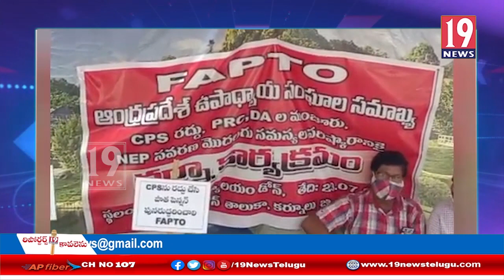ఉపాధ్యాయుల సమస్యలను పరిష్కరించాలని నిరసన చేప్పట్టిన ఉపాధ్యాయులు